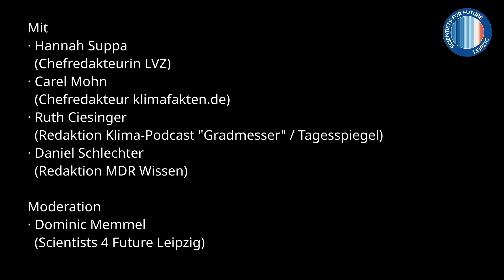Podium: Journalismus in der Klimakrise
Unser vierteljährliches Podium findet zu wechselnden Themen rund um den Klimaschutz in Zusammenarbeit mit dem Referat Wissenspolitik der Stadt Leipzig statt. Impulsvorträge und Publikumsdiskussion.

Unser zweites Podium in diesem Jahr widmen wir der Verantwortung des Journalismus in Zeiten der Klimakrise.

Mit:
· Hannah Suppa (Chefredakteurin LVZ)
· Daniel Schlechter (Redaktion MDR Wissen)
· Carel Mohn (Chefredakteur klimafakten.de)
· Ruth Ciesinger (Onlineredaktion Tagesspiegel, Redaktion Klima-Podcast Gradmesser)

Moderation:
· Dominic Memmel (S4F Leipzig)